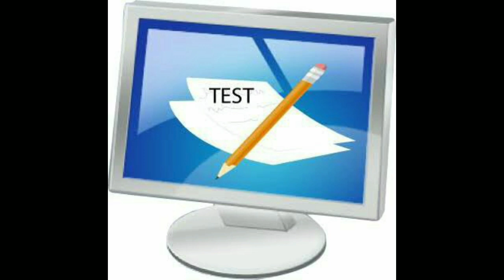టెట్ పై టీచర్లకు హైకోర్ట్ తీర్పు!JEE మెయిన్స్ !10th ప్రి ఎగ్జామ్స్ లీక్ !Telugu all in one channel 9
టెట్ పై టీచర్స్ కు హైకోర్ట్ తీర్పు!JEE మెయిన్స్ !10th ప్రి ఎగ్జామ్స్ లీక్ !Telugu all in one channel